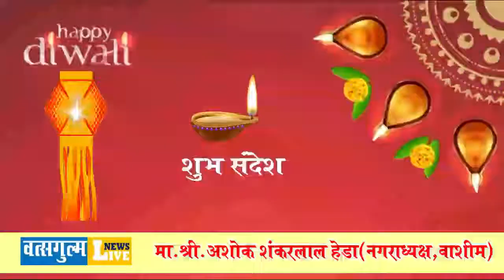दिवाळी शुभ संदेश नगराध्यक्ष अशोक हेडा